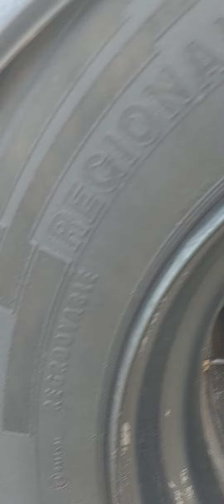Pintura de rodas de caminhão na garagem